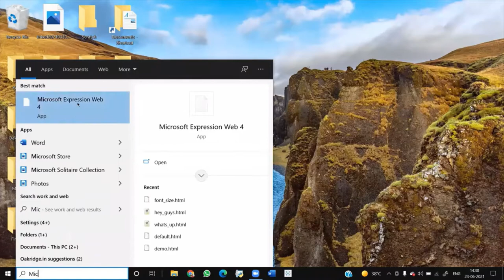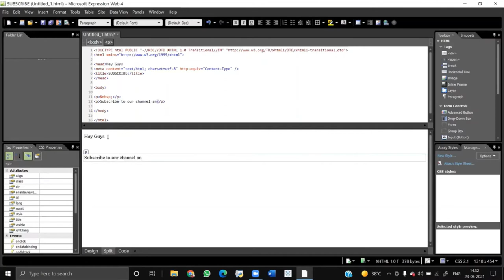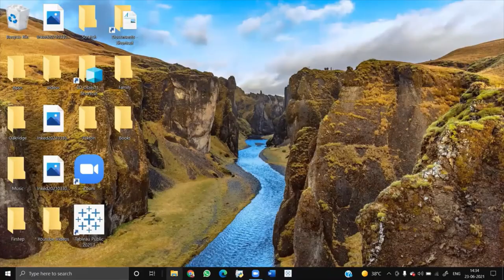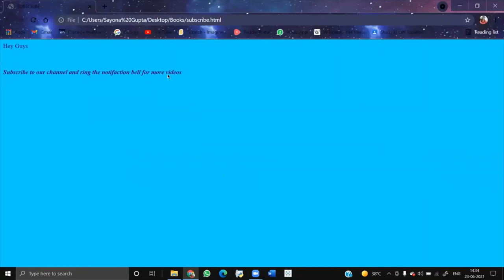How to create html using Microsoft expression web 4(New Version)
Think Big With Sayona and Aastik😀❤️